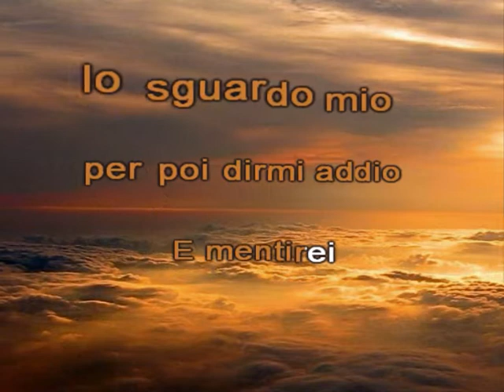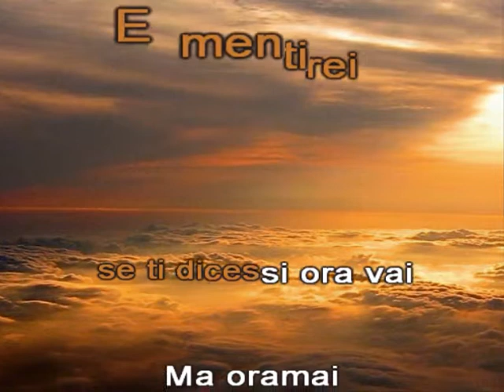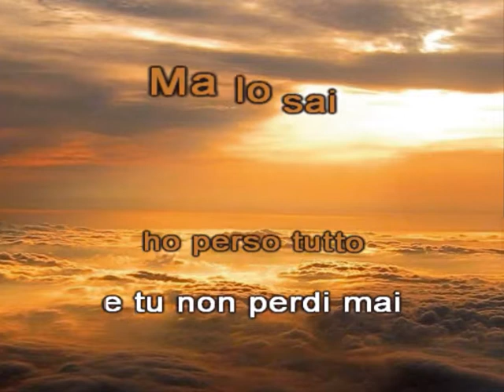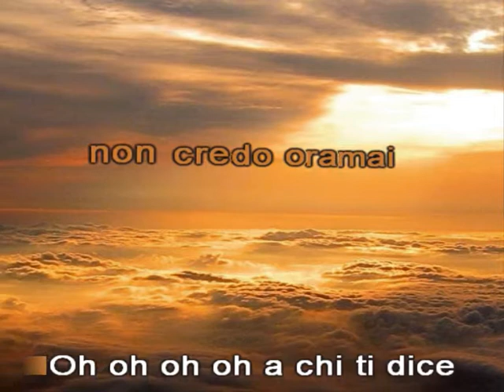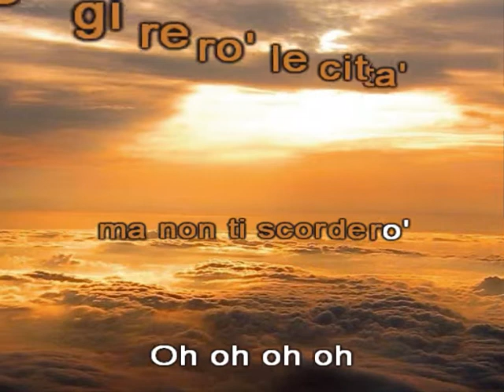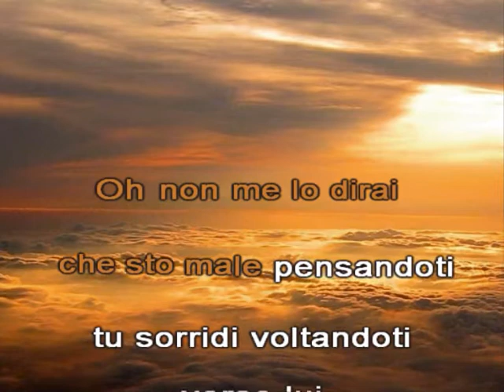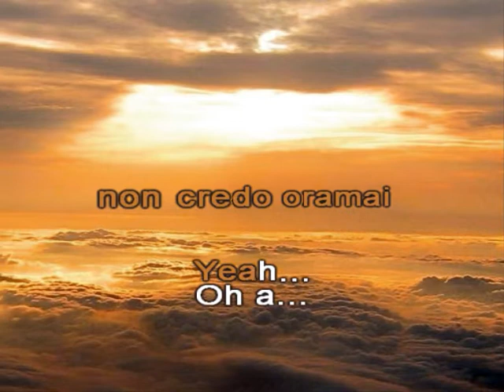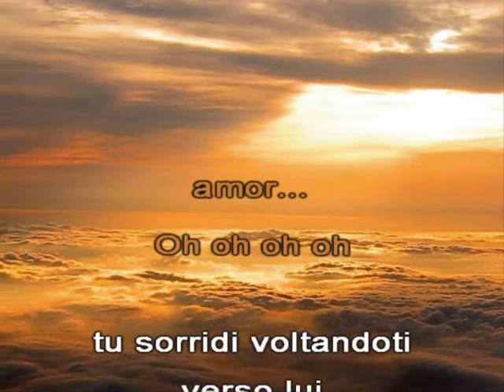A chi mi dice - Blu [karaoke]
un celebre brano dei Blu da cantare